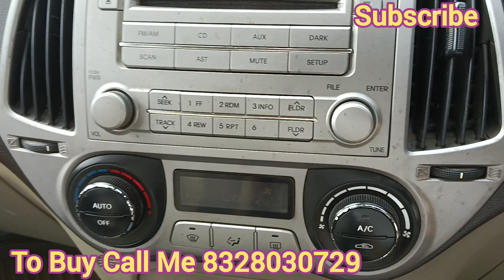i20 Magna Petrol SHOWROOM Condition | i20 Magna 2011 Model Sale in Hyderabad (SOLD)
Hyundai i20 Magna Showroom condition, 2011 model, 2012 registration, sale in Hyderabad, fully loaded with all four power windows, power steering, chilled a.c, smooth and powerful engine, inbuilt music system, Price 2.80 Lakhs Negotiable.